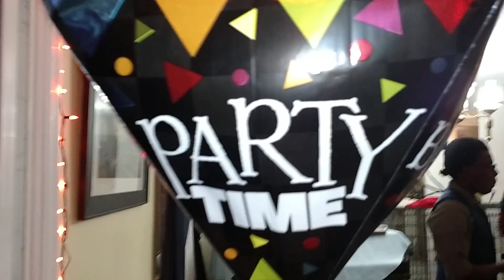It a monster mash Birthday... Kasey turns 20